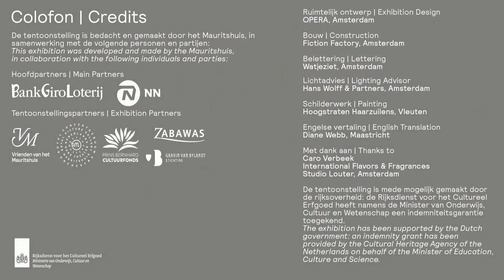NBTC | Virtual Press Trip Mauritshuis 'Fleeting - Scents in Colour'